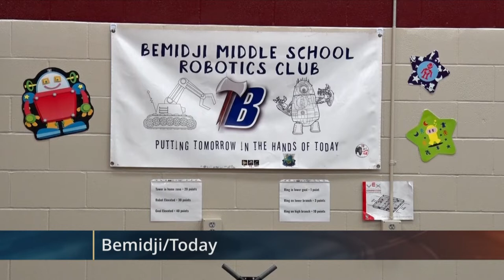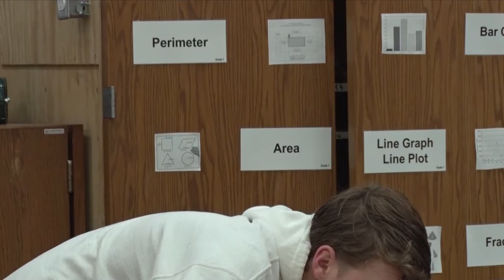Golden Apple: Bemidji Middle School Robotics Teams Prep for World Meet